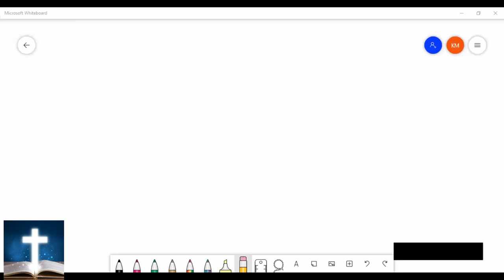Gods Promise Intent & Application | Ex 2 Abraham blessing are Universal from Gen 12 : Part 16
16: Gen 12 Abraham blessing is universal
God is not part of our life ,we are part of God's story line
We need to cling on God's promises , God gave promises from universal point of view but we apply selfishly ...which is secondary
Ex Jacob and ishavu conflict  from Gen 3:15
 Ex Joseph blessing of prosperity is some truth to tell about the son of God inspite of the conflict which his brothers did to him

46) Church recog , Church role and what is church
Church is born again believers bought by JC blood
Eph 4:4-6 we see unity ,one faith one lord one gospel in church
We wer parables are used to understand the people of God in ot and nt
We should take the inner meaning of parable not literal meaning
1) Believers are the sheep of the shepherd
The greatest shepherd is Christ who died and saved the mankind from Hell and showed his love towards church ,
The relation between Christ and church is love and for church it is perfect submission
Christ completed his work of living church but church is in waiting period for glorification and then submission
Eph 5:22-32
Eph 1:13-14 JC first coming is engagement and JC second coming is marriage ,during this period we need to be waiting for Christ ,that is God's expectation and if belivers don't have that then they need to check there identity in church
Mk 2:19 JC is compared with bride groom
Marriage Mathew 22:1-14 and Mathew 25:1-13 related to the marriage day
Rev 14:4 after getting to Christ they are away from the practise of world ,they are holy
Rev 19:7 Celebration of marriage
The day of marriage has come ,the day of church readiness has come for submission ,the entire angels are rejoicing for same
We should aim at loving Christ and be away from sin , is what Rev 14:4 means.  Our priority is on Christ not on self goals only then we are his bride